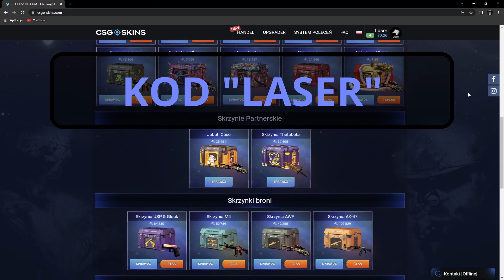IZAK wyjaśnia frajera